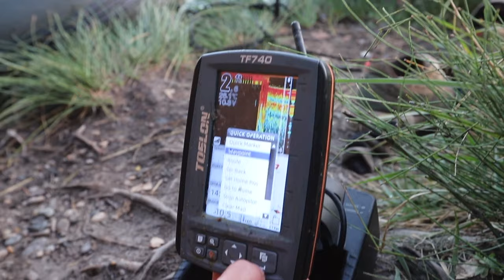BIG CARP ADVENTURE - Fishing road trip across France!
I am joined by ex-Nash Tackle videographer Barnaby Bos on a carp fishing road trip across France as we search for some big fish from a park lake and a canal system. With an 80lb carp in the park lake, we knew we were in for an exciting session!